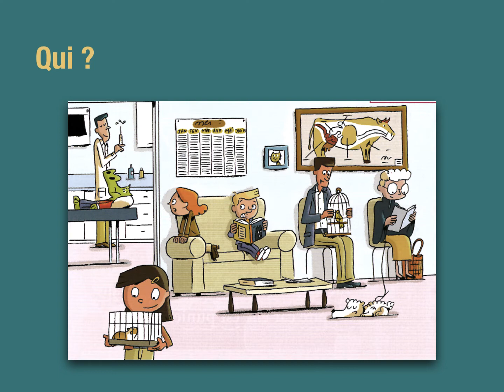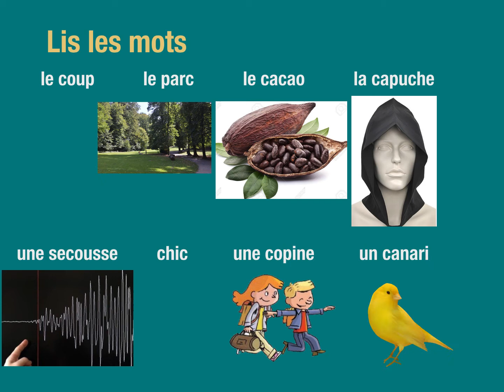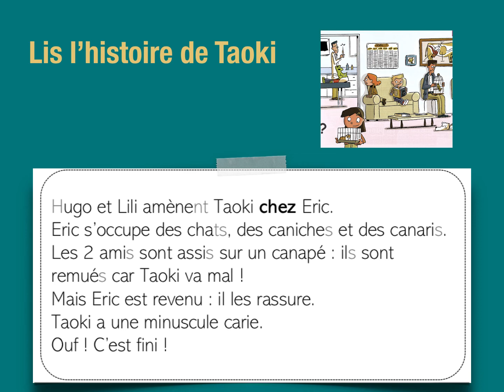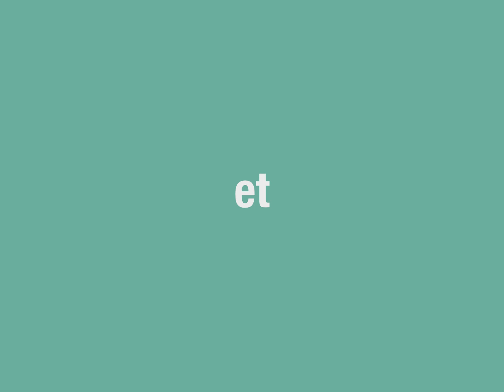Chez le vétérinaire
Voici le texte "chez le vétérinaire" ("c")